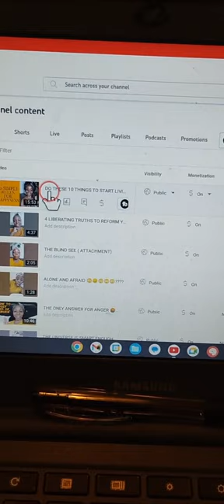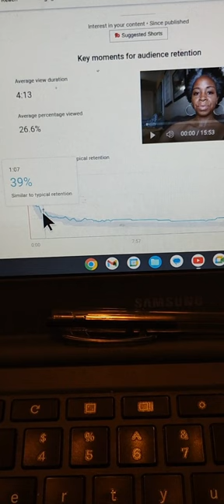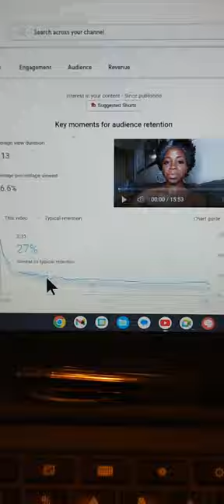YOUTUBE ANALYTICS EARN MORE MONEY ON YOUR VIDEOS